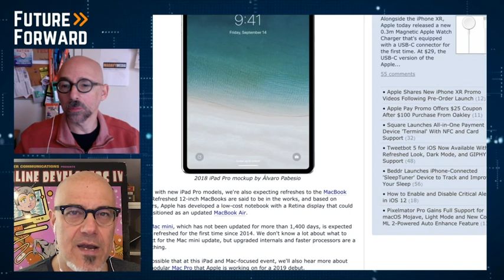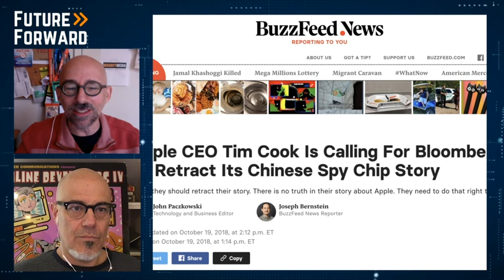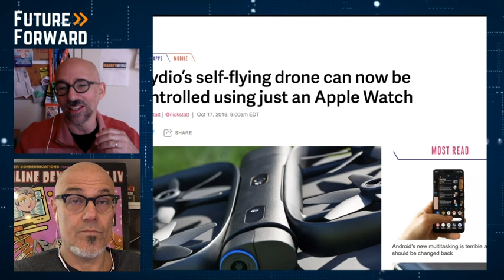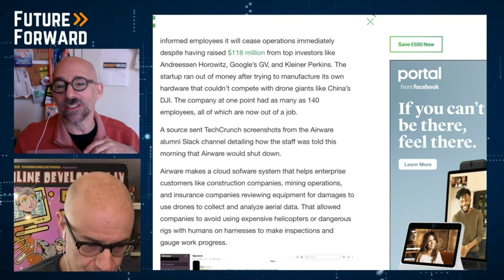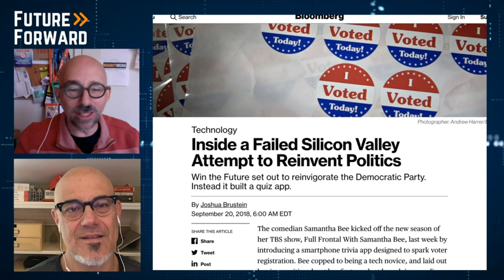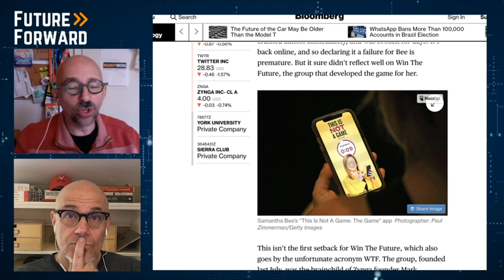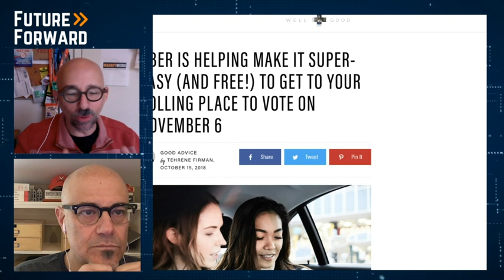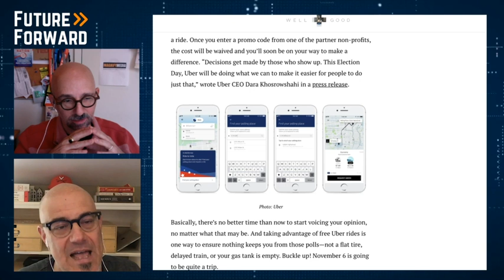FuFWD: Pre-Halloween Show / #0048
So, What Scares You The Most. Witches, Vampires, Artificial Intelligence?
It’s the spooky season, and time for the Future Forward, Halloween Edition.
We’ll check out The Scariest Tech of 2018.
So, don’t be scared: I’m Gene DeRose
And I’m Steven Rosenbaum - Le